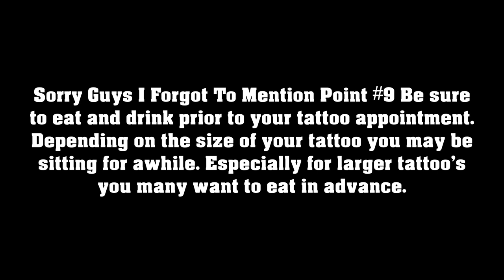10 Things You NEED TO KNOW Before Getting Your NECK TATTOO!!! Painful or Nah?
INK-EEZE Green Glide Tattoo Ointment

Dynamic Tattoo Ink - Master Collection 1oz Color Set

14 Millennium Moms PRIMARY #1 Tattoo Ink 1 oz LOT Mom's

Millennium Moms Tattoo Ink Set C .5 Ounce 7 Bottle

New Patented InkBed Hydraulic Client Tattoo Massage Bed Chair Table Ink Bed Studio Salon Equipment

I truly appreciate all the love and support!!! ~ Strength